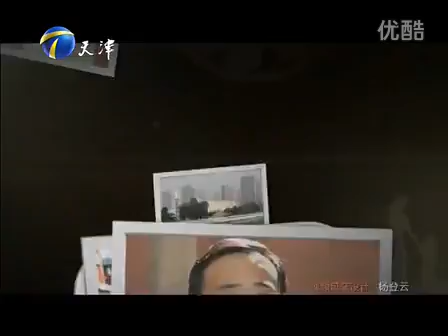姚贝娜 《 诺言 》201310 我们一家人的片尾曲 Bella Yao Diêu Bối Na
为一句无声的诺言
默默地跟着你这么多年
当你累了倦了或是寂寞难言
总是全心全意地出现在你面前
爱是一个浪漫的诺言
平淡的故事要用一生讲完
光阴的眼中你我只是一段插曲
当明天成为昨天
昨天成为记忆的片段
内心的平安那才是永远